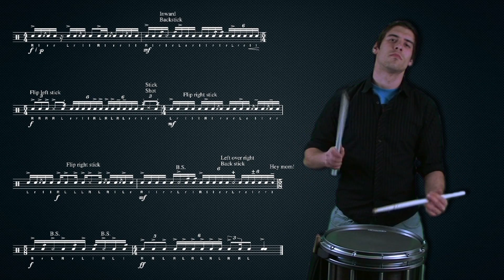NorthCoast Academy Lick of the Week #5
Take the challenge! Download the sheet music and respond with your own video!